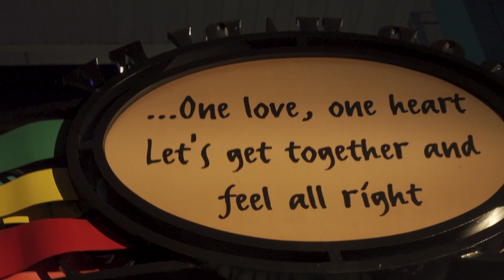Day 9 | Feb 2023 | IOA Water Rides | Volcano Bay | Antojitos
We get to IOA with the intention of riding all the water rides, we know you get soaked so we plan it so we don't walk around soaked all day! We rode, Jurassic Park River Adventure, Popeyes Barges and Rip Saw Falls, got drenched from head to toe obviously! Already very wet we headed over to Volcano Bay for the vibes and had the usual great time. We then headed in to City Walk for our reservation at Antojitos, the food and Margheritas were amazing as usual! Cheeky drink at Bob Marleys yard before hitting the hay on our penultimate day!